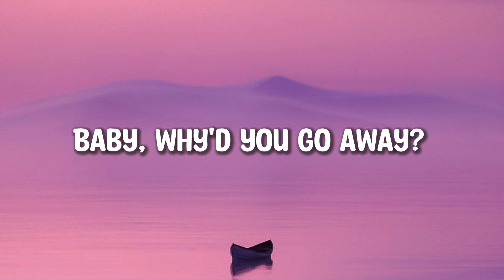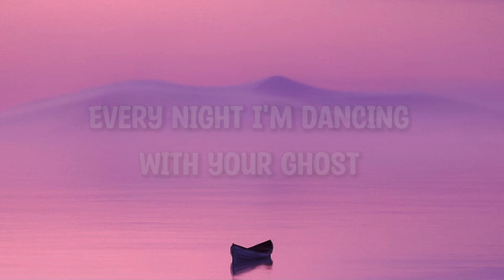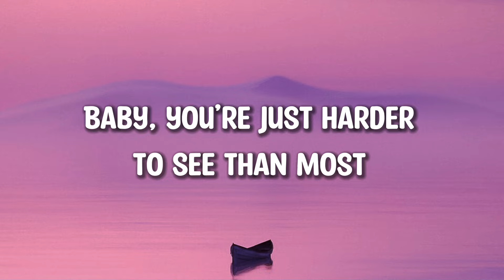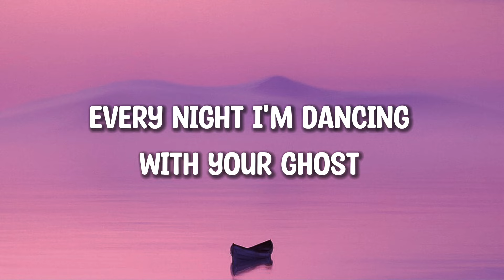Sasha Alex Sloan - Dancing With Your Ghost (Lyrics)